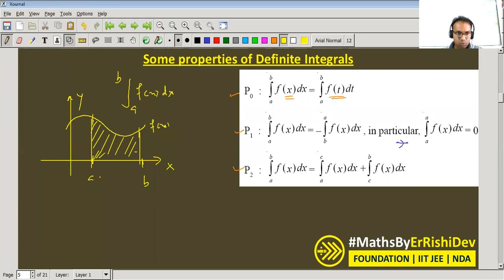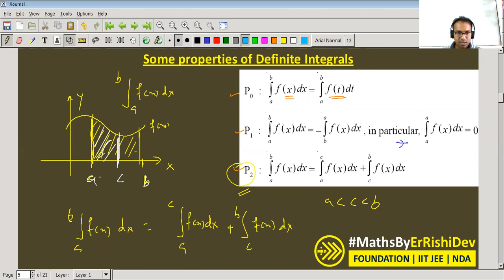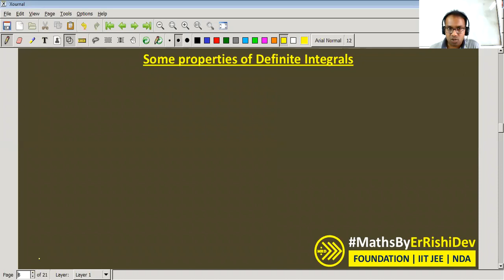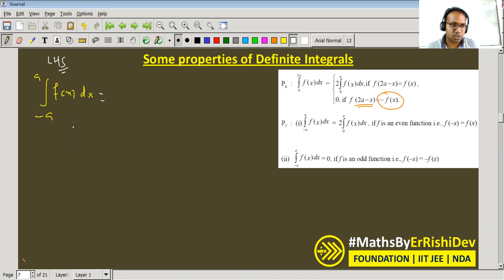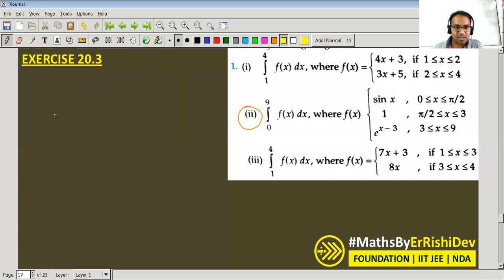Properties of Definite Integration | Questions on Definite Integration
Discussion & Proof of Properties of Definite Integration

We deliver training for following domains:
JEE/NDA
CDS, AFCAT
Law Entrance/CLAT/AILET
Campus Recruitment/TCS/ELTMUS